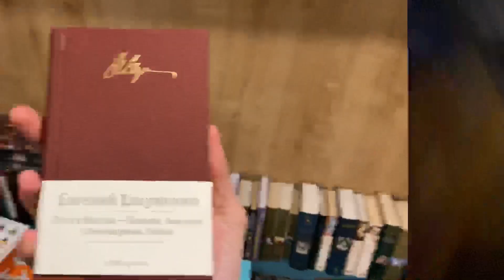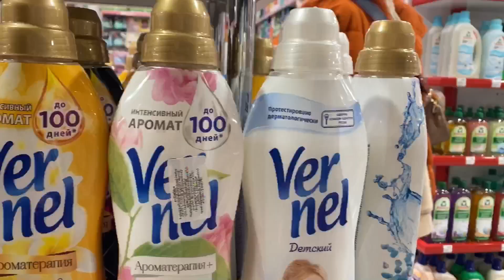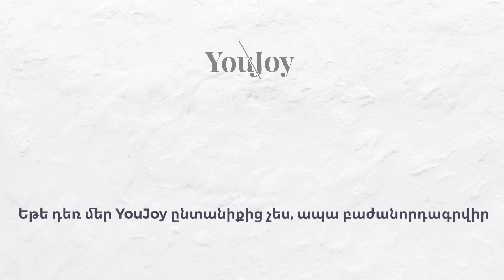VLOG: Նկարահանումներ մոլլում,Էմիլը մորքուրի տղան է, Sia Snowman challenge, 1000 հետևորդ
Շնորհակալություն դիտելու համար !
Եթե դեռ մեր YouJoy ընտանիքից չես,ապա բաժանորդագրվիր⤵️
Չմոռանաս սեղմել like և թողնել մեկնաբանություն👍🏻